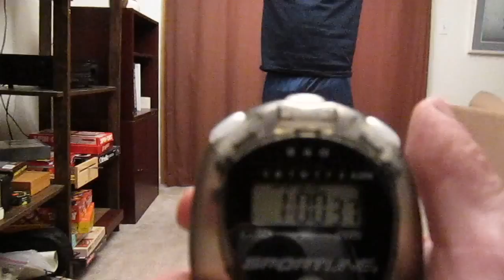121 kicks to the head in a minute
Whatever just to be famous...
Epic Fail and Epic Win